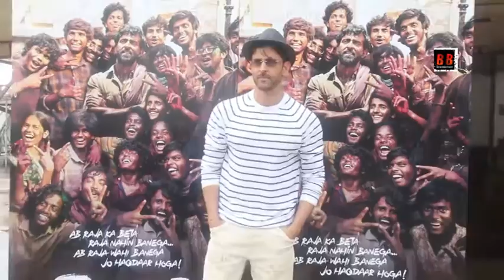Hrithik Roshan & Mrunal Thakur snapped promoting their movie Super 30 at sun & sand juhu